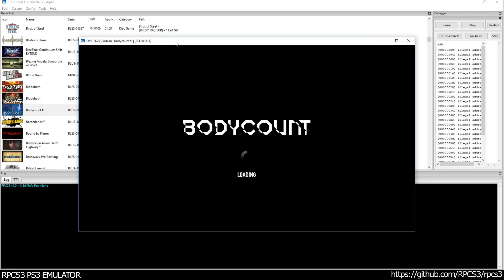RPCS3 PS3 Emulator - Bodycount Ingame! VULKAN (b6f8efac)